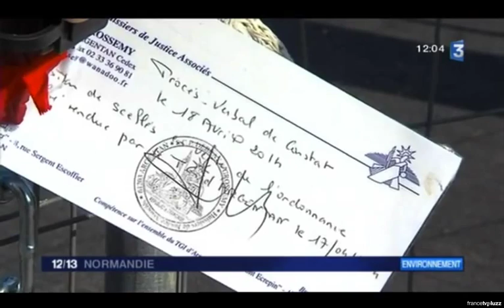JT France 3 sur les 1 an du FRO